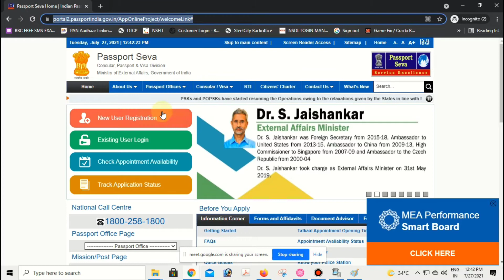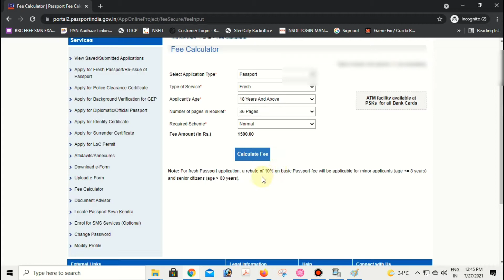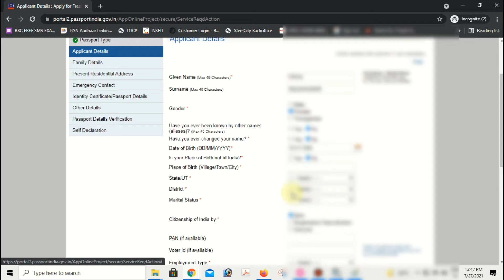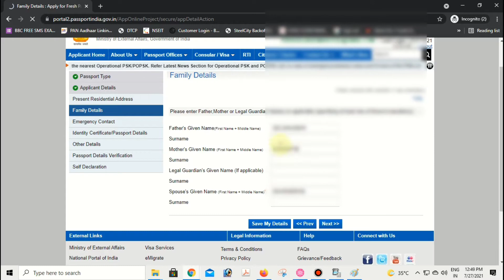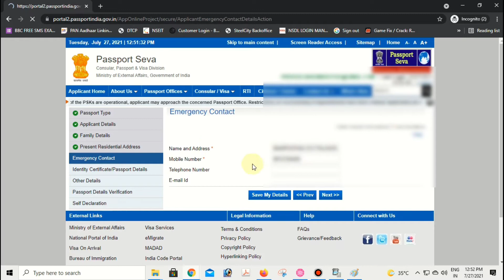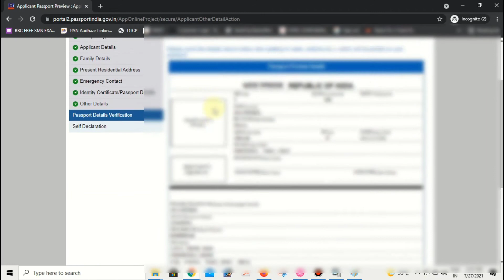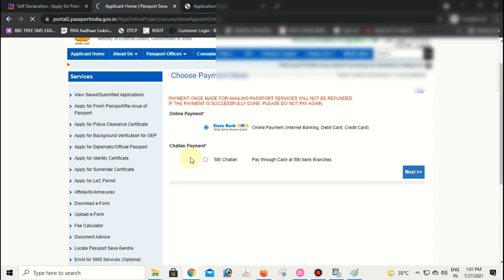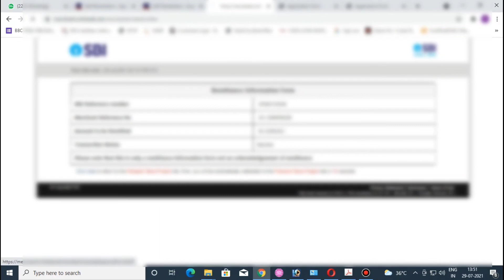PART 2 How to apply passport in online? About login and step by step process.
if you have any doubts please ask in comment box.